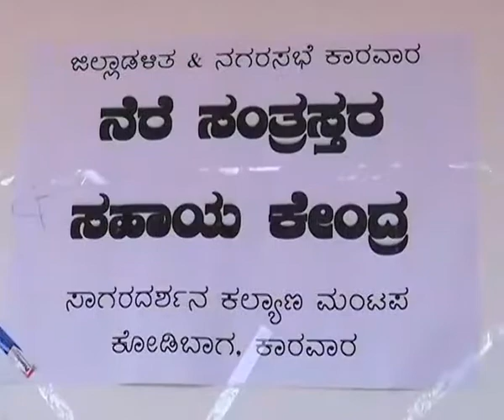UttaraKannada Flood Document